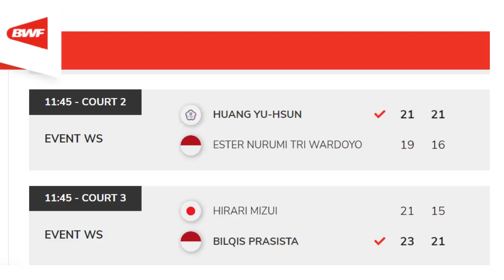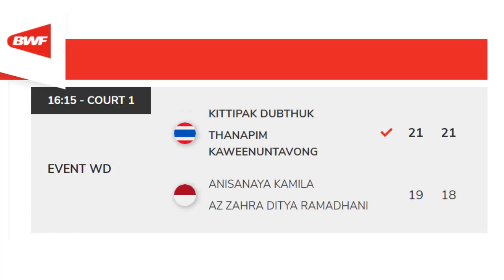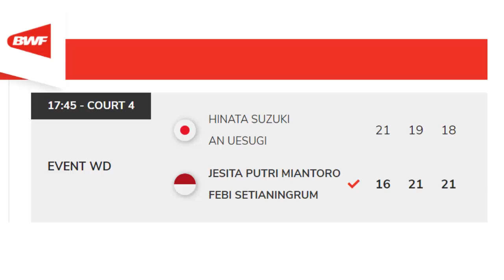6 WAKIL INDONESIA KE PEREMPAT FINAL THAILAND IC 2023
sebanyak 6 pemain yakni Bilqis Prasista dkk melaju ke babak perempat final Thailand International Challenge 2023.